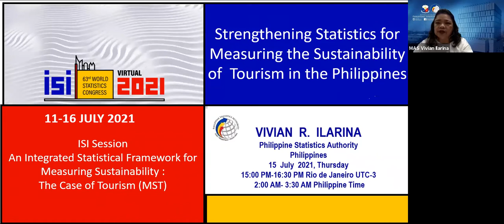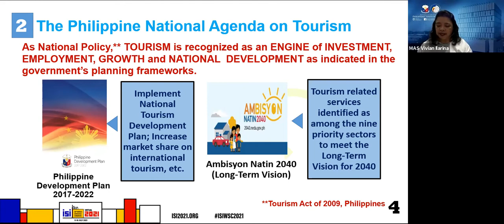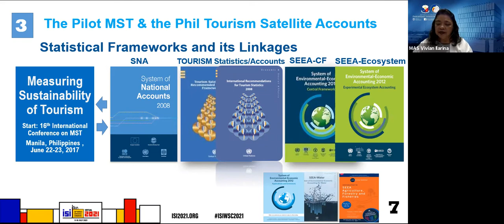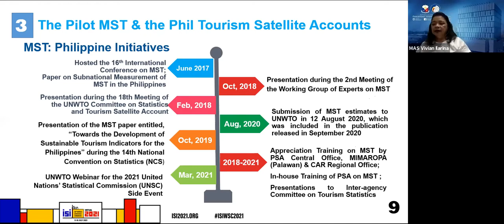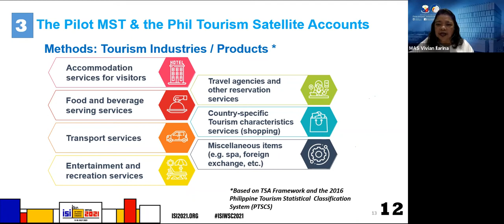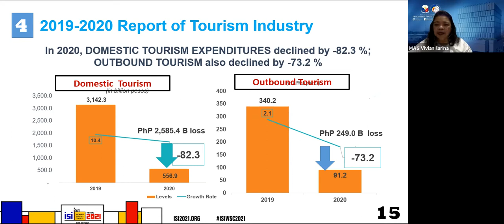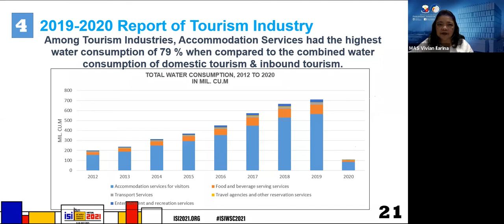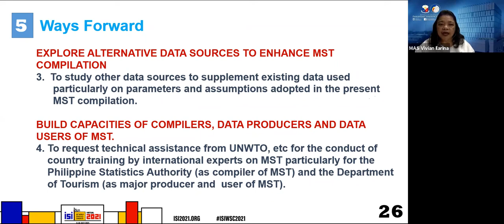Virtual 63rd ISI World Statistics Congress 2021 – Philippines presentation